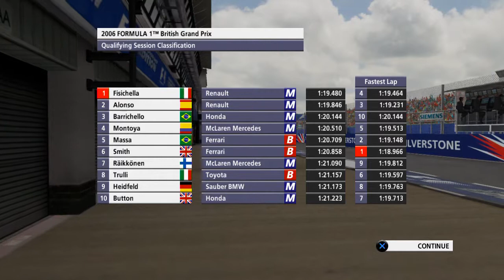F1 Championship Edition Career Season 5 The Final Year! British Grand Prix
It's time for the final British Grand Prix of the F1 CE career can we finally sneak on the podium at Silverstone